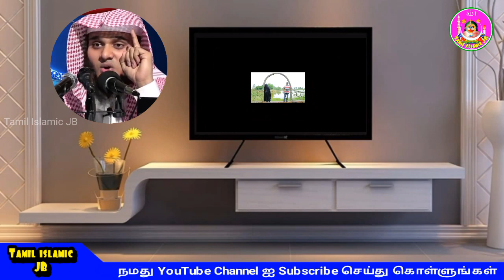கணவன் மனைவி பயான் abdul basith bukhari tamil bayan 2020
kanavan manaivi bayan
kanavan manaivi tamil bayan
husband and wife bayan tamil

கணவன் மனைவி பயான் abdul basith bukhari tamil bayan 2020 hos
கணவன் மனைவி கணவன் மனைவி பயான் கணவன் மனைவி அன்பில் ஓர் அழகிய காதல் கணவன் மனைவி அன்பில் ஓர் அழகிய காதல கணவன் மனைவி பாசம் அன்பு நேசம் பாடல் கணவன் மனைவி பாசம் அன்பு நேசம் கணவன் மனைவி ஒற்றுமையாக இருக்க கணவன் மனைவி டிக் டாக் கணவன் மனைவி  வாழ்க்கை இஸ்லாம் கணவன் மனைவி  கணவன் மனைவி சேட்டைகள்

On This ┇ Tv ┇ Mobile ┇ Laptop ┇ Computer ┇ Tablet